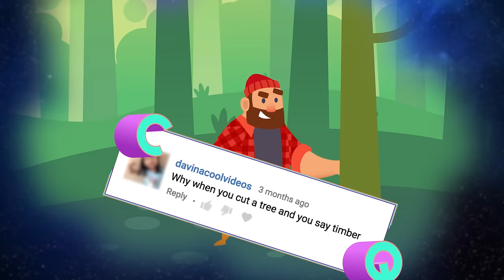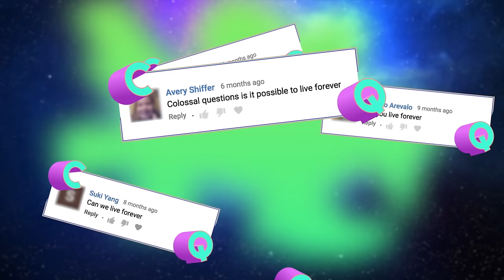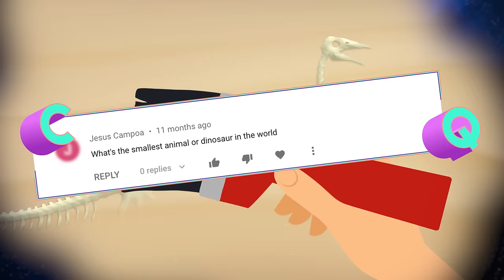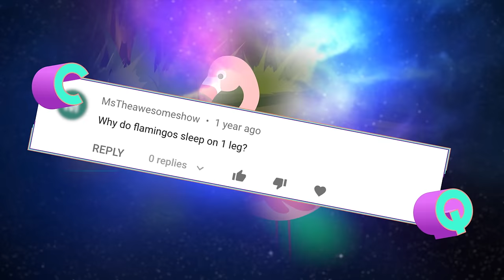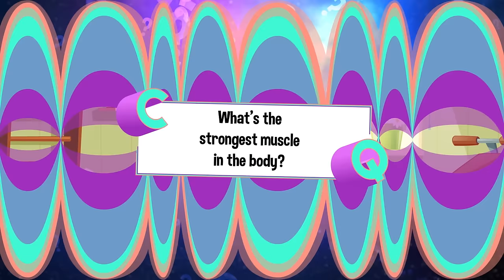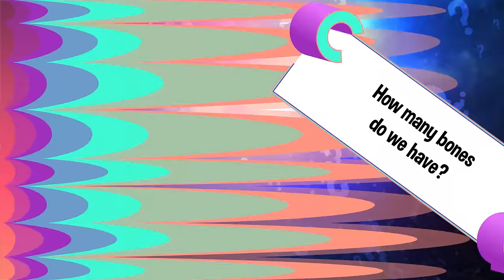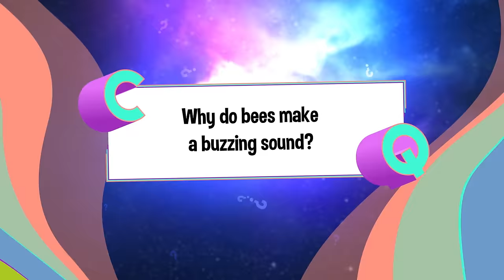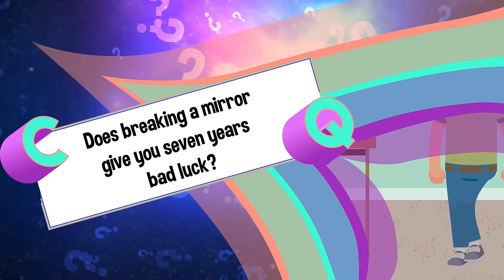42 Quick Questions You've Always Wanted Answered! | COLOSSAL QUESTIONS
42 of your questions answered!

0:00 15 Quick Questions Answered!
3:45 15 More Quick Questions Answered!
7:38 EVEN MORE Quick Questions Answered!!